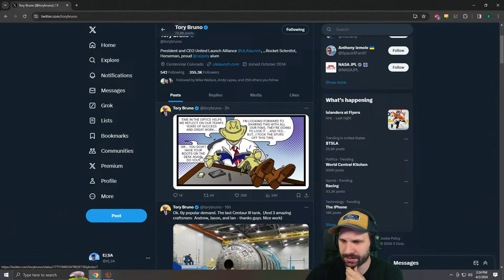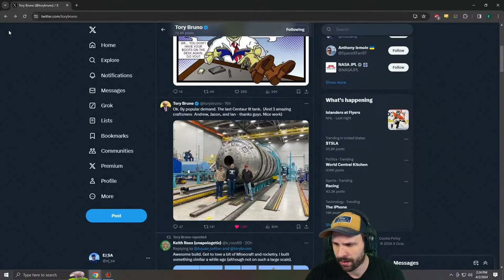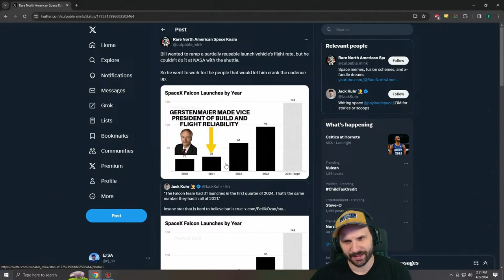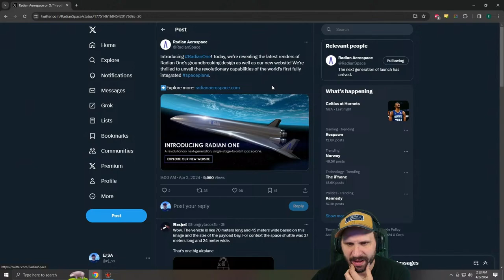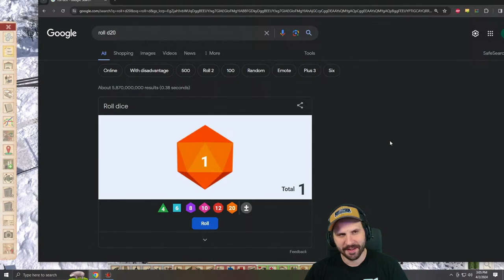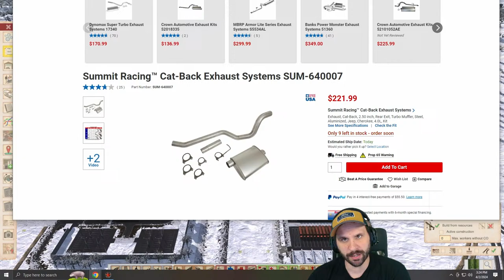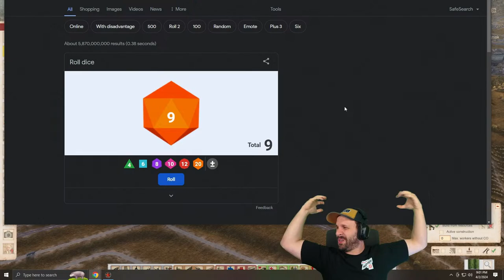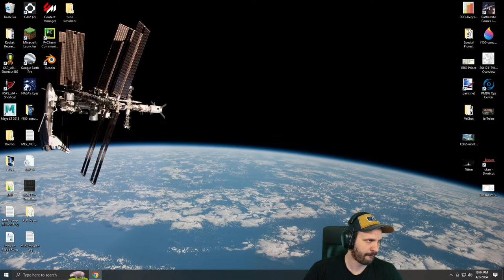WORKERS AND RESOURCES! THE CHERNOBLYAT REPUBLIC DAY 14!